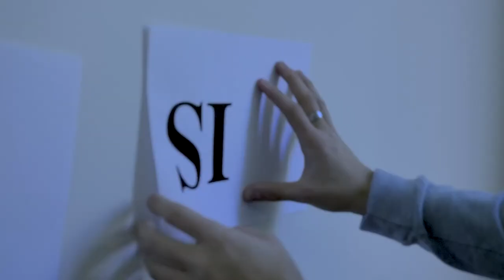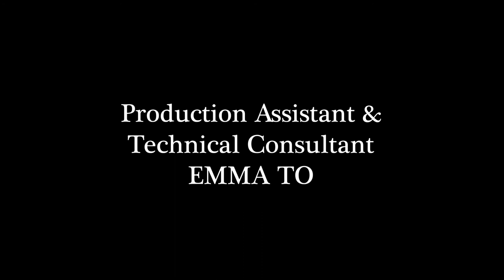Satisfaction (Not Guaranteed) | Absurdist Short Film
An absurd short film about hopeful dreams and pyramid schemes.

Starring Adam Coppel.
Written & directed by Danni Fenech

Instagram & YouTube: ​⁠@dannifenechfilms